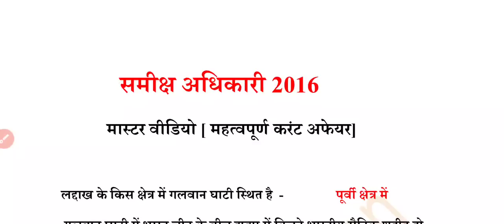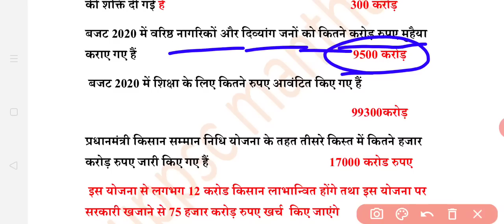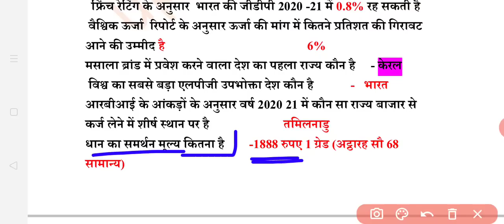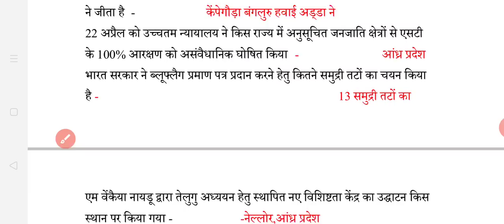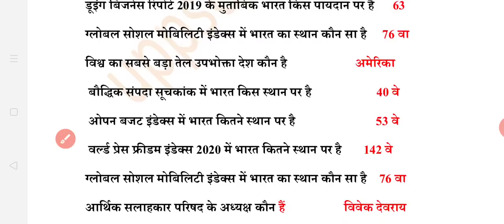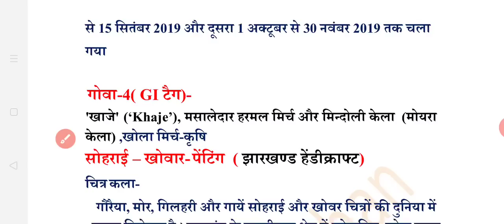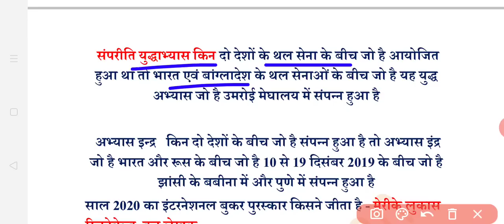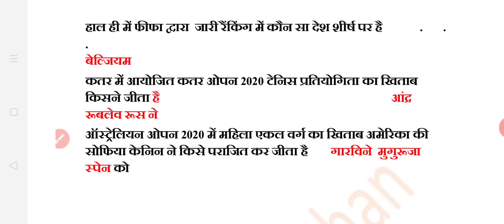Master Video for Samiksha Adhikari||Ro/Aro Current Affairs ||Samiksha Adhikari Current Affairs 2020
ro/aro_current_affairs_2020,
ro/arocurrentaffairs,
Ro/Aro_Current_Affairs,